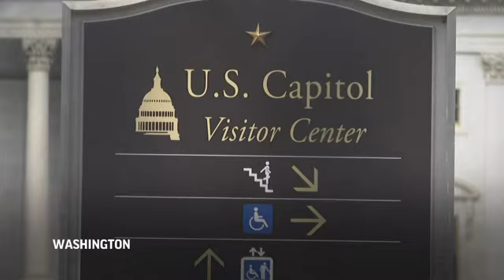US Capitol fencing back up before Saturday rally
(16 Sep 2021) FOR CLEAN VERSION SEE STORY NUMBER: 4344359

With far right extremist groups like the Proud Boys set to attend a rally this Saturday at the U.S. Capitol, U.S. Capitol Police have opted to reinstall perimeter fencing that was up for months after the Jan. 6 insurrection.
The planned Sept. 18 rally at the Capitol comes as a jittery Washington has seen a series of troubling one-off incidents — including, most recently, a man who parked a pickup truck near the Library of Congress and said he had a bomb and detonator. Among the most concerning events: A series of unexploded pipe bombs placed around the U.S. Capitol ahead of the Jan. 6 insurrection remain unexplained and no suspect has been charged.
On Capitol Hill, the politics around fencing in the iconic building and its grounds were extremely difficult for lawmakers after the Jan. 6 insurrection. Many said they disliked closing off access, even as they acknowledged the increased level of security it provided.
The deadly riot overwhelmed the police force that was left badly prepared by intelligence failures and has resulted in internal reviews about why law enforcement agencies weren't better equipped. More than 100 police officers were injured and the rioters did more than $1 million in damage.
The planned presence of the extremist groups is concerning because, while members and associates of Oath Keepers and Proud Boys make up just a fraction of the nearly 600 people who have been charged so far in the riot, they are facing some of the most serious charges brought so far.: